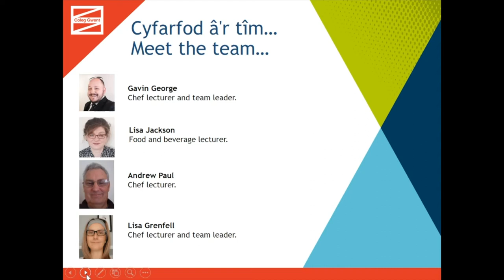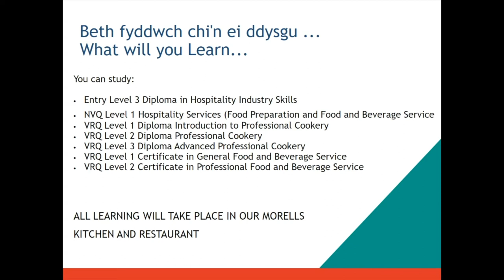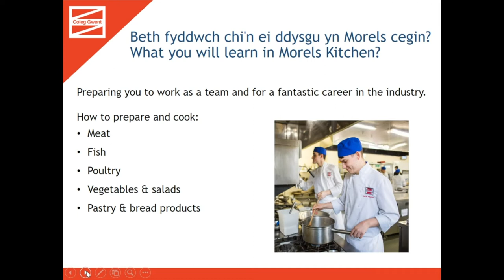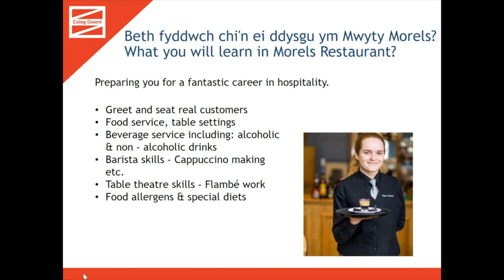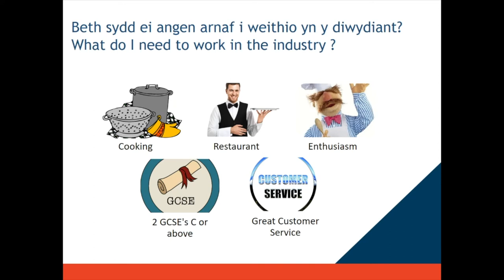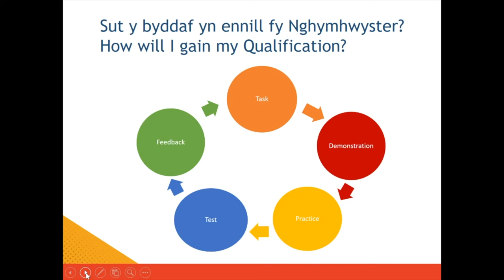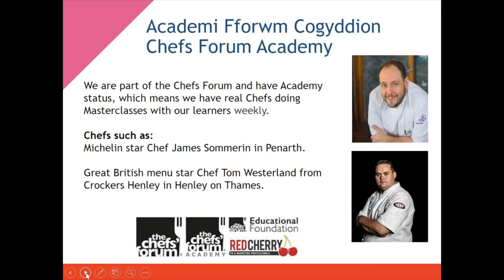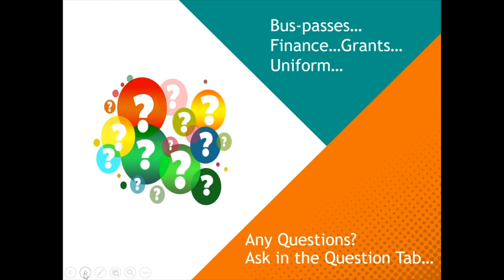Recordiad Gweminar Byw Arlwyo a Lletygarwch Byw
Mae sleisen o sgil, pinsiad o angerdd a mymryn o natur benderfynol yn gwneud y rysáit perffaith ar gyfer gyrfa mewn arlwyo a lletygarwch! I ddysgu mwy; edrychwch ar recordiad o'r weminar byw gan ein tiwtoriaid cwrs o'n Digwyddiad Agored Rhithiol.